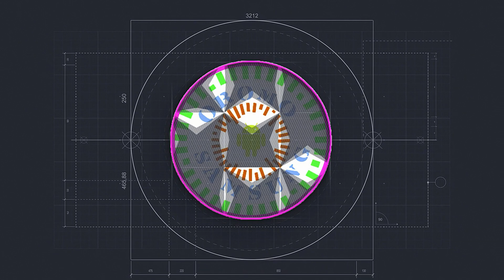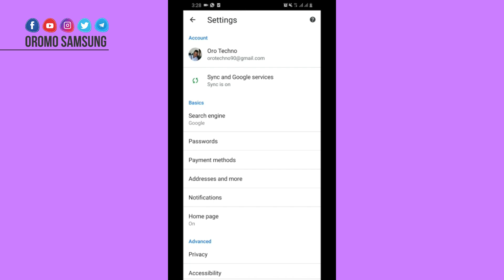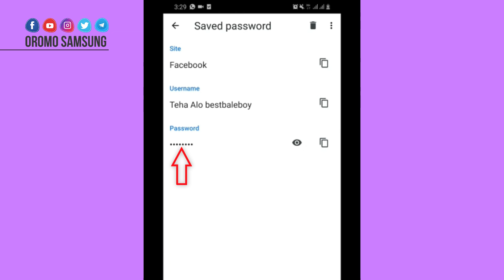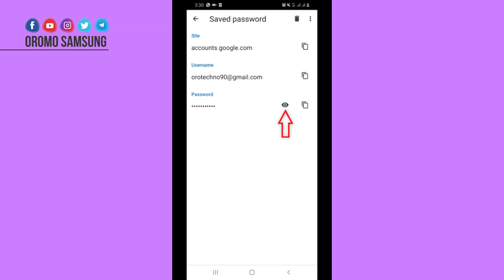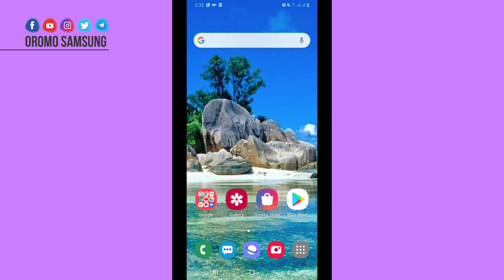Password ii Dagatte Argachuuf - Karaa Salphaa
Barnoota Biroo Hordofaa.